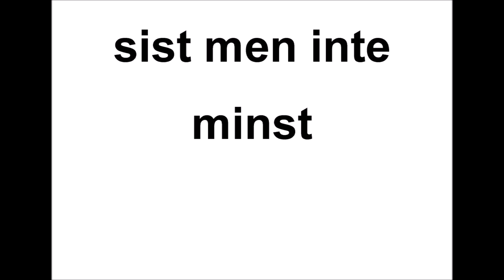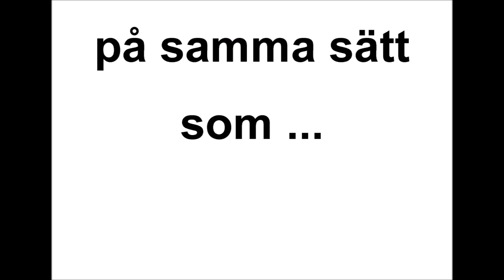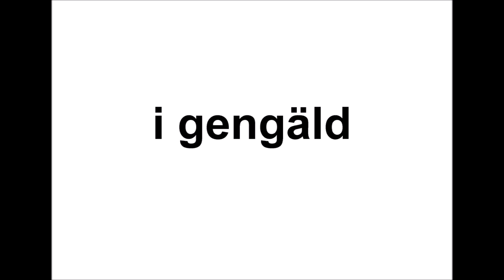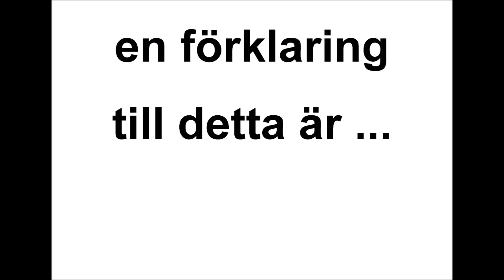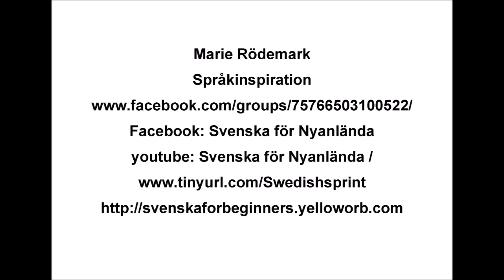Lektion 42 Sambandsord Svenska för Nyanlända Swedish for beginners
Svenska för Nyanlända, passar ihop med lektionerna som finns på
You will find the lessons as PDF translated to different languages at the links. The Swedish Internetfond.se is supporting this projekt IIS